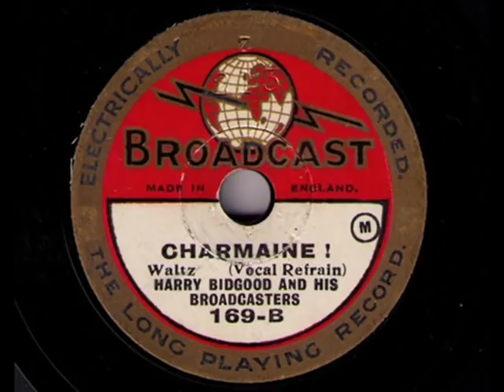Beautiful Old Waltz, 1927 - Charmaine, Harry Bidgood's Broadcasters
Charmaine - Harry Bidgood’s Broadcasters, Waltz (Rapee-Pollack) with Vocal Refrain, Broadcast 1927 (UK)

NOTE: Henry (“Harry”) BIDGOOD  (b. 1898 in London – d. 1957 in UK)  English pianist, composer, dance band leader and musical director for numerous films, including several starring George Formby. Bidgood was taught the piano at an early age by his father who was a composer. As teenager he went on to the Variety stage as a solo pianist, and also played at cinemas in the 'silent' days. He served in the British Army orchestra during WW1, and in the early 1920s he was contracted as pianist at the Old Vic, until he formed the dance-band with which he spent over three years at the Piccadilly Hotel. During the mid to late 1920s Harry Bidgood led the in-house studio band for Vocalion Records in England (which emerged from the American Vocalion and was acquired by Brunswick in 1925). In 1927 Vocalion decided to discontinue its namesake label, replacing it with the new Broadcast label. Broadcast records were eight inch (later on, nine inch) records which, through the use of slightly narrower grooves, offered the same playing time as standard sized 10 inch records. Because of the label name, Bidgood called his band Harry Bidgood's Broadcasters. He also recorded as the New York Nightbirds, Ciro’s Club Band, The Manhattan Melody Makers and in beginning of the 1930s - Primo Scala and his Accordion Band. He also broadcast frequently on BBC and in 1933 led a quartet in a series of pioneering BBC television transmission. As director of Primo Scala's Accordion Band he remained active until just before his death in Nov 1957.